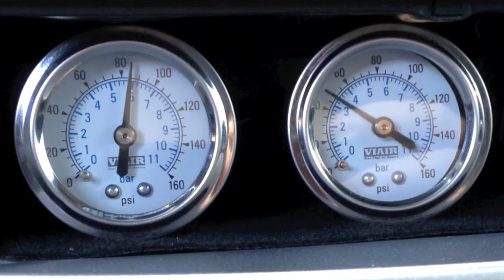Custom Airride on a Toyota Corolla E12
Custom airride system by StreetCustoms Apeldoorn.